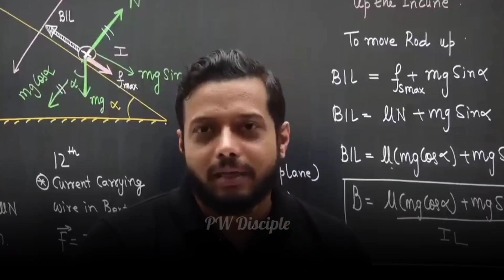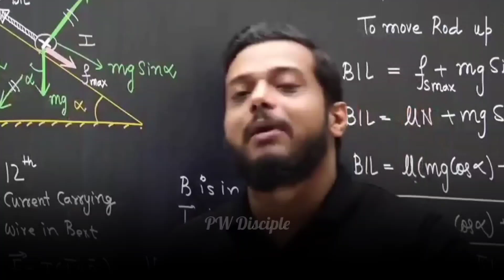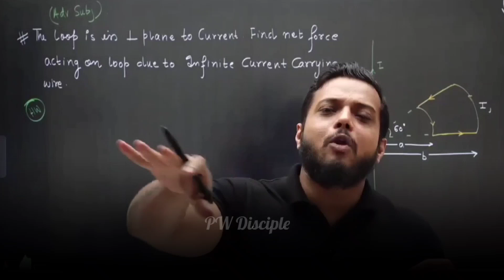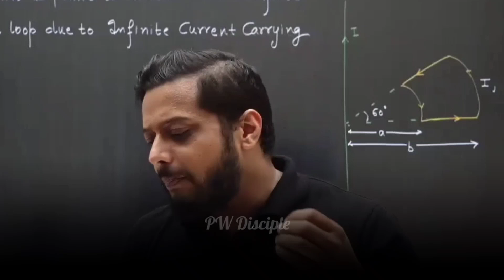Topper Ese Bante Hai 🔥| Rajwant Sir Motivation || PhysicsWallah Motivation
AnushkaMam, Anushka Mam PhysicsWallah, Anushka Mam , Amitabh sir kota | Amitabh sir chemistry | Amitabh sir motivation